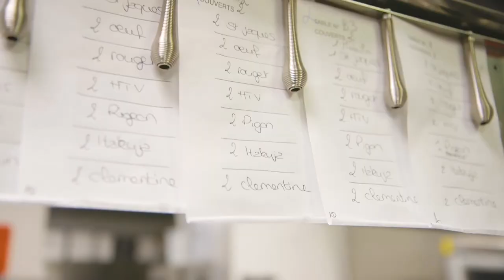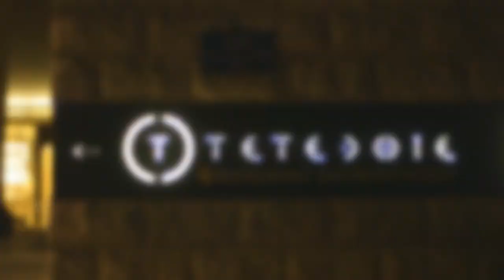FILM INSTITUTIONNEL - RESTAURANT GASTRONOMIQUE CHRISTIAN TÊTEDOIE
💼 Film institutionnel réalisé par notre studio Focus In, pour le restaurant gastronomique lyonnais, Christian Têtedoie 🍽⭐️

Pour mieux comprendre et appréhender le monde de l'audiovisuel, et ses différentes subtilités, nous vous invitions à vous rendre sur notre blog

👍 Nous vous remercions d'avoir visionné la vidéo.

💬 N'hésitez pas à nous faire part de vos remarques ou à débattre dans la section commentaires.